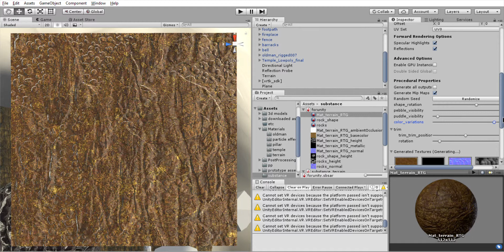substance in unity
created this procedural substance with functions using substance designer for my game project